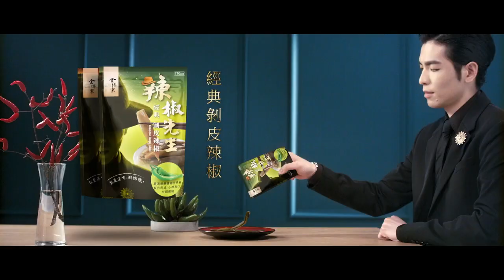蕭敬騰代言 辣椒先生 獨門秘方剝皮辣椒